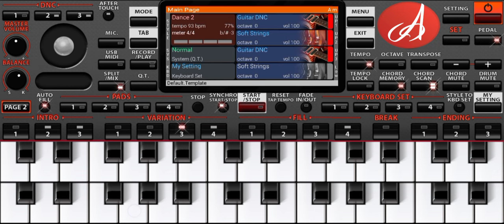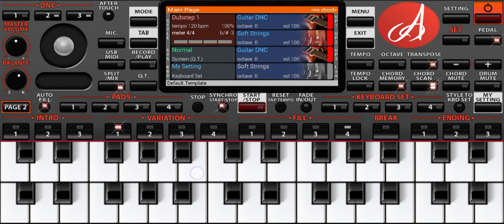Humko Sirf Tumse Pyar Hai | # Piano Instruments | Barsaat Song Piano Org